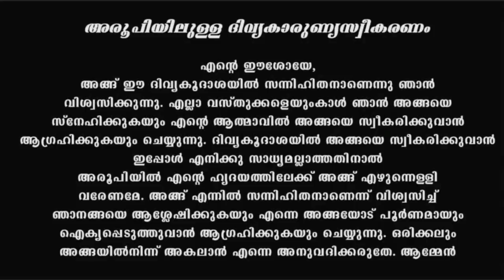Holy Mass I Malayalam Mass I May 1 I Saturday I Qurbana I 6.45 AM